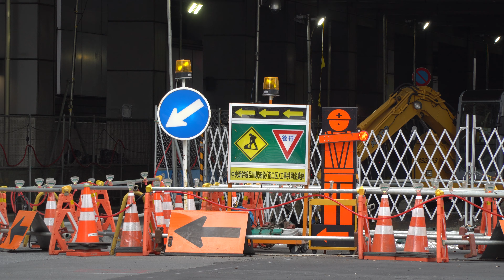リニア中央新幹線品川駅の建設状況（2019年5月3日） - Japan Maglev Construction at Shinagawa Station in Tokyo